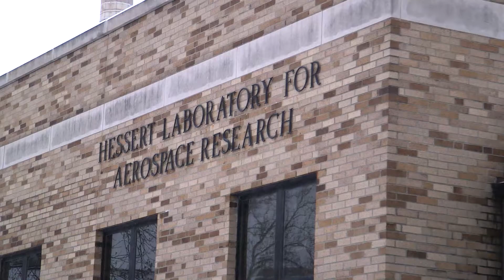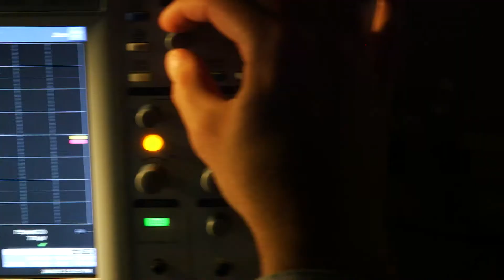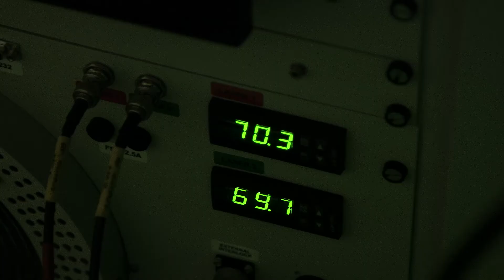University of Notre Dame Institute for Flow Physics and Control (FlowPAC)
University of Notre Dame Institute for Flow Physics and Control’s (FlowPAC) mission is to focus on fundamental flow physics as the first step in applications of flow control.

In addition to that mission from the beginning was the formation of a group of industry partners (now totalling 25), that help to define technologically important problems that ultimately involve fundamentally rich flow physics.